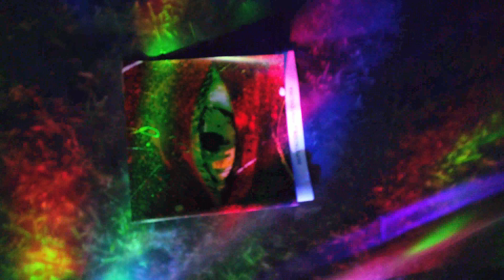Spiritual ART by EloHim Painting.Meeting Artist Simgapore & Spain